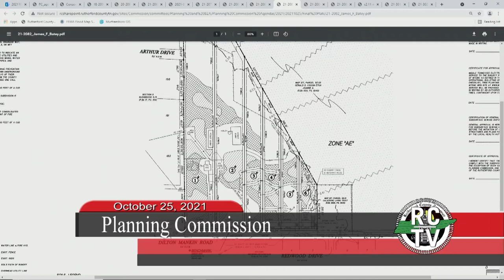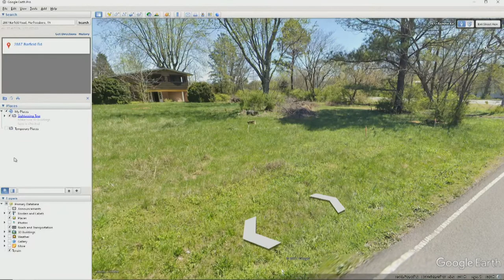Planning Commission Meeting - October 25, 2021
AGENDA & OTHER DOCUMENTS